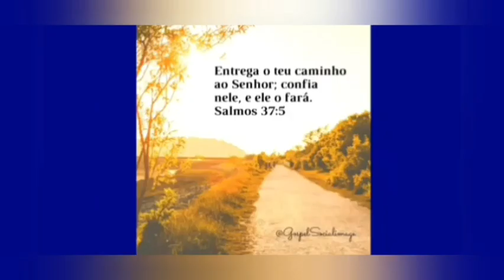Na BR 101 passando por Ribeirão Pe.